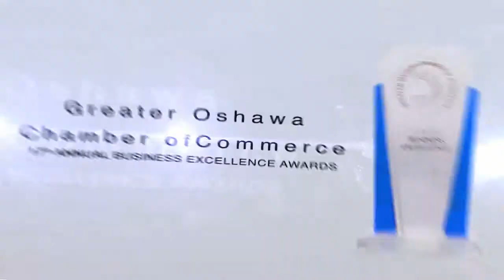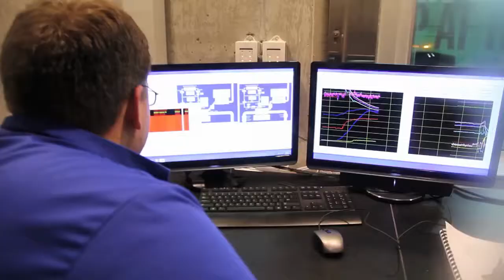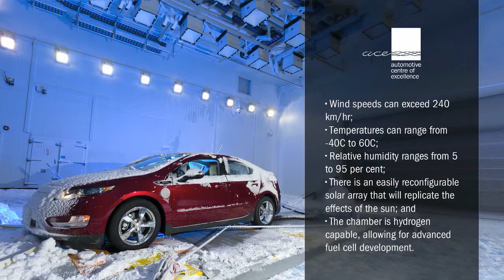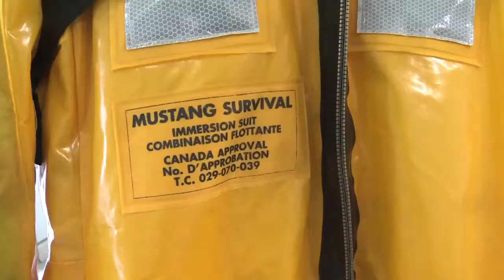University of Ontario Institute of Technology - Automotive Centre of Excellence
Video was produced by Avtel Media. 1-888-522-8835

The Automotive Centre of Excellence (ACE) is the first testing and research centre of its kind in Canada, and in many respects the world. It is owned by the University of Ontario Institute of Technology (UOIT) and is located on the university's north campus location in Oshawa, Ontario.
ACE is a multi-purpose centre with an area of approximately 16,300 square metres. It is divided into two distinct sections: a core research facility (CRF) and an integrated research and training facility (IRTF).